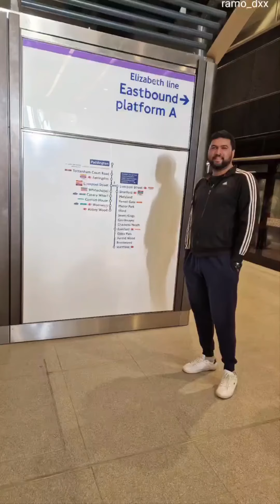Happy birthday darling 💓🥳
birthdaylove pics dedication For the love of this song & being a photo 📸 lover ,I always keep precious moments clicked in my phone gallery & in this video I have shared all Danys pics that was special to me ❤️ Dedicating this video on his special day ❤️